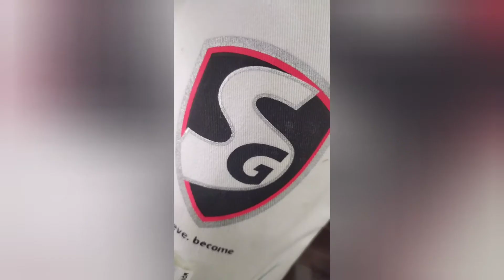What's Inside my Cricket Kit.